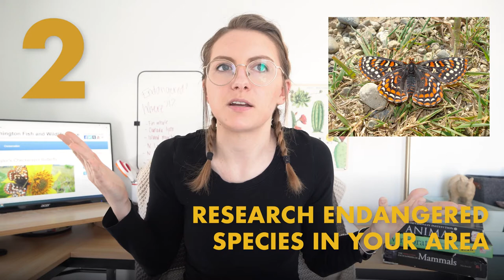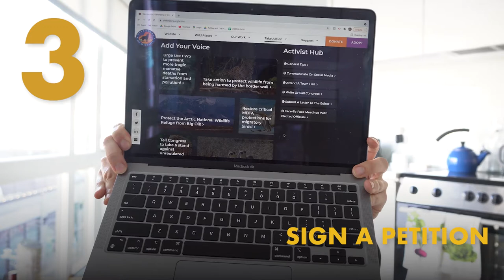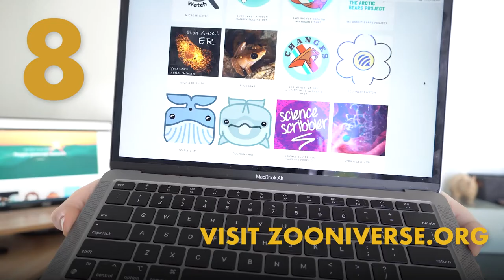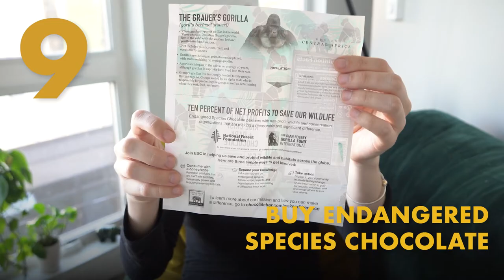How To Celebrate Endangered Species Day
What are your plans to celebrate Endangered Species Day? Don't have any?? Fear not, I've got THIRTY actionable things you can do to educate yourself, contribute to conservation, and show your appreciation for endangered species!

Follow @ashleyandtheplanet for behind the scenes content
Follow @ashleytoddholmes for the everyday
Follow @thedailyolly for an extra dose of cuteness